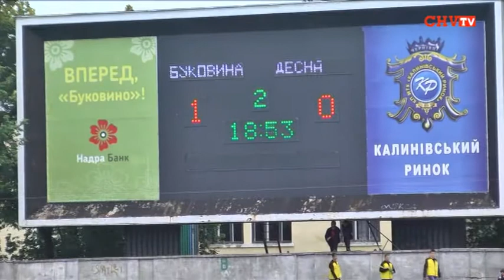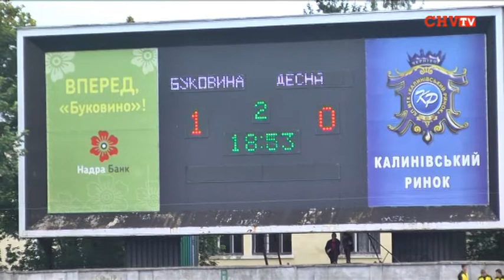Оновлений ФК «Буковина» обіграв чернігівську «Десну»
14 вересня  2013 року на стадіоні «Буковина» відбувся футбольний матч ФСК «Буковина» - ФК «Десна».  «Буковина» перемогла «Десну» з рахунком 1:0.
Інтернет-канал «Чернівці-ТВ» здійснював пряму трансляцію футбольного матчу для сайту ПФЛ (Професіональної футбольної ліги України). Пропонуємо Вашій увазі повну відеоверсію футбольного матчу.

Галина Єреміца